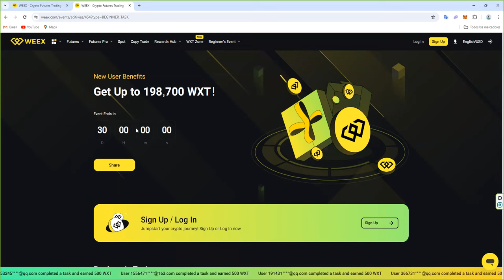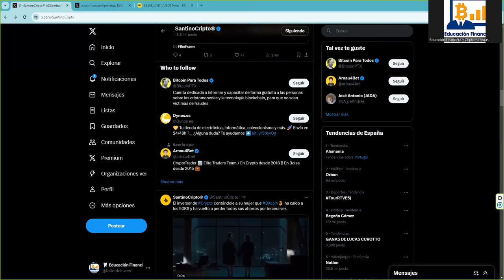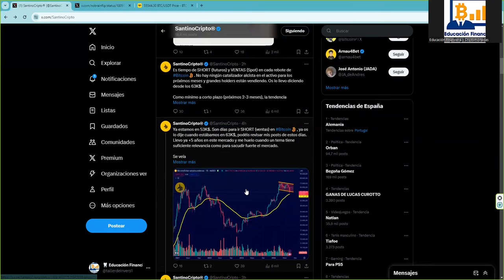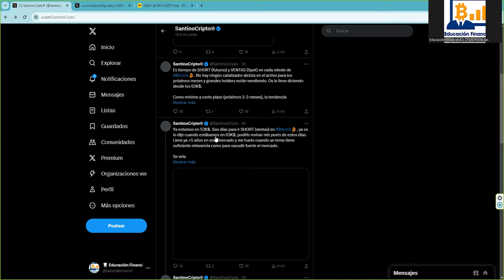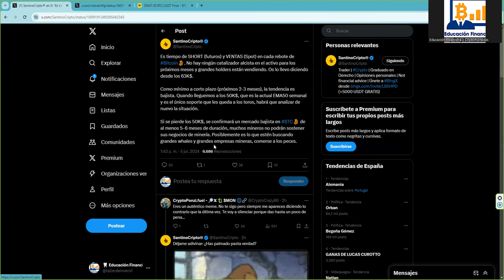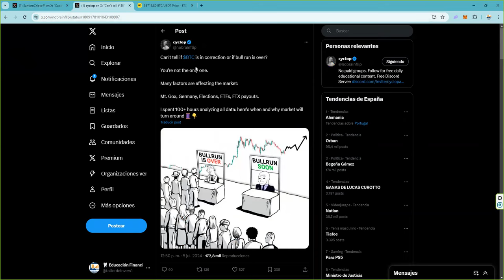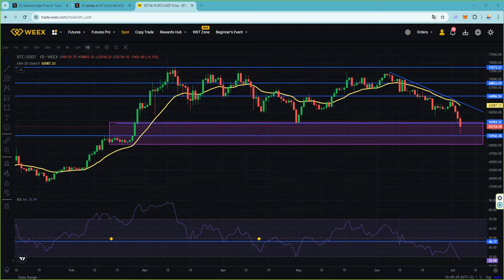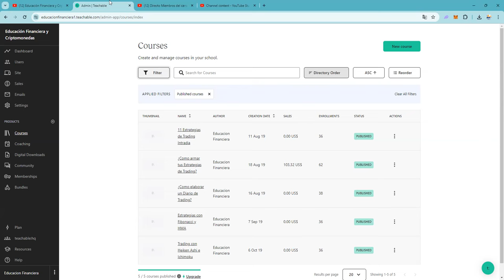Compramos bitcoin btc en 55.000 Apalancados 3 a 1 Con stop debajo de 40.000 y target en 73.500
⭐ Hazte miembro del canal. VIDEOS exclusivos con seleccion de instrumentos.  ⭐ Cada mes que seas miembro te regalamos nuestros cursos de formación ⭐ A que esperas Unete a